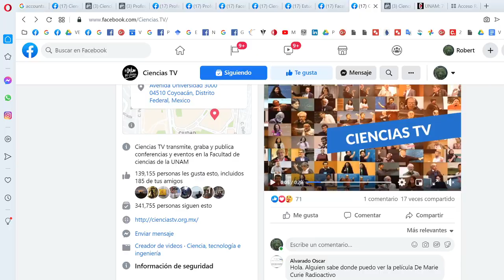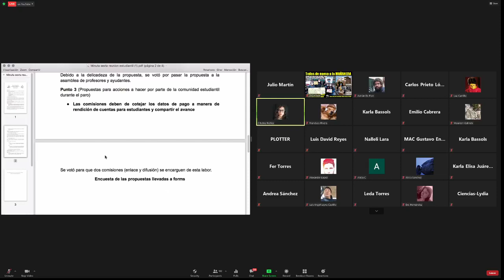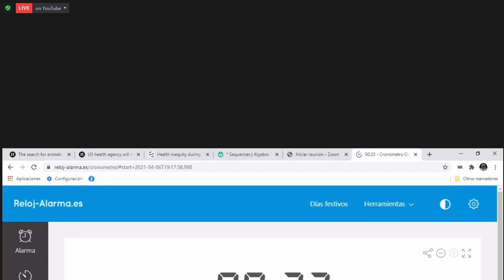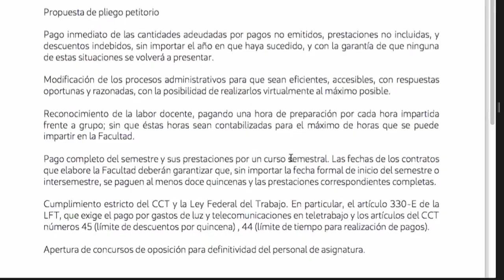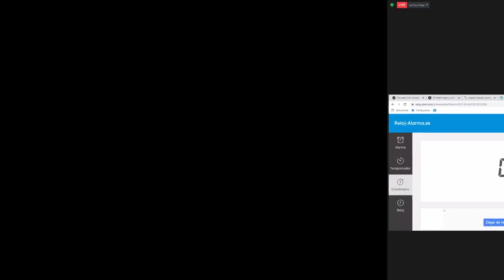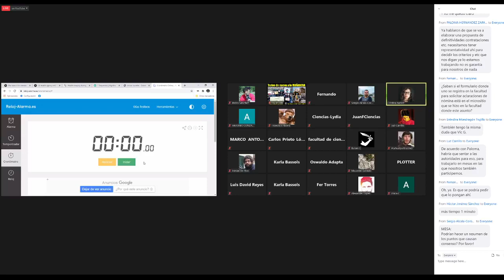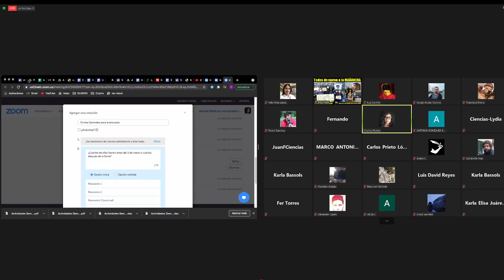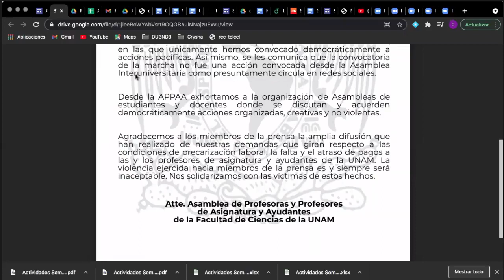Asamblea de Profesoras y Profesores de asignatura y ayudantes de la Facultad de Ciencias UNAM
Descripición